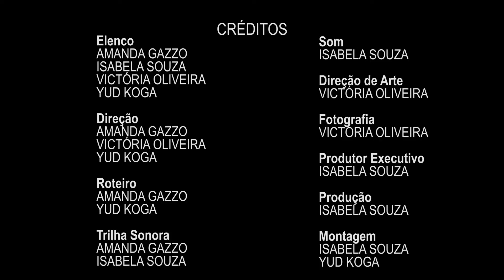3D Evil - Mobile Festival 2018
***ALERTA: os vídeos possuem cenas fortes que podem gerar desconforto.***

Sinopse: Um inocente óculos 3D é o gatilho para transformar o dia comum de uma garota em um momento de grande suspense e medo.

Amanda Gazzo | Isabela Santos | Victoria de Oliveira | Yudson Toshiyuki